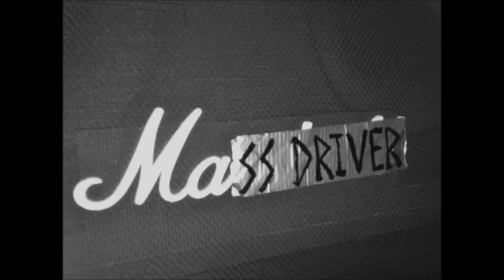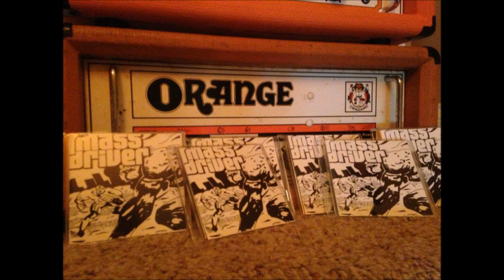serpent turn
A new song from the band mass driver